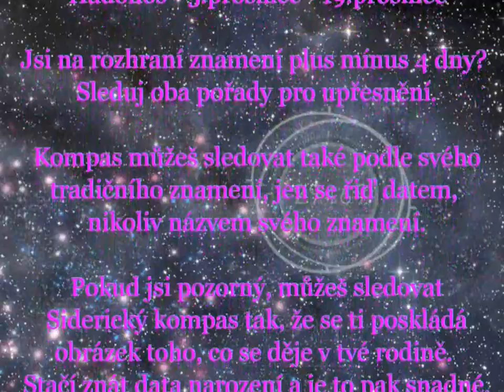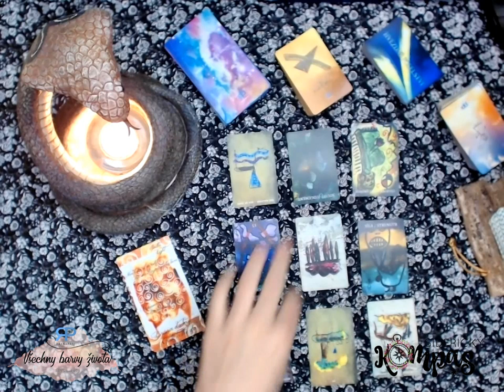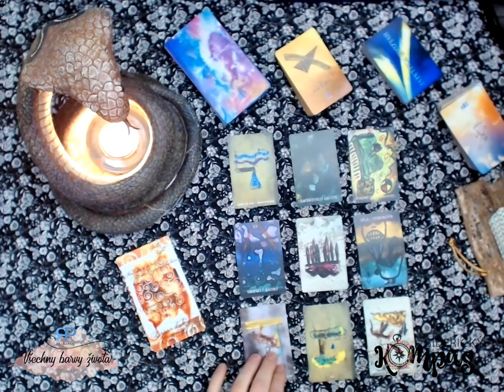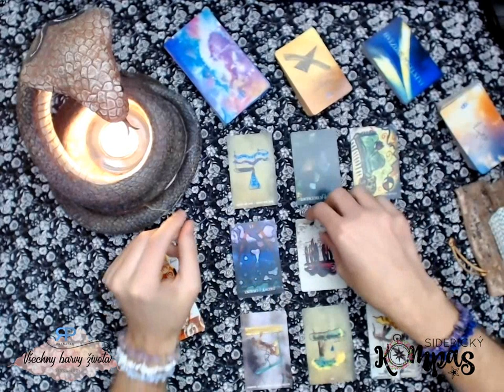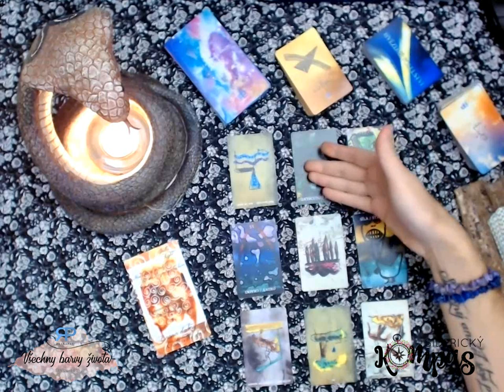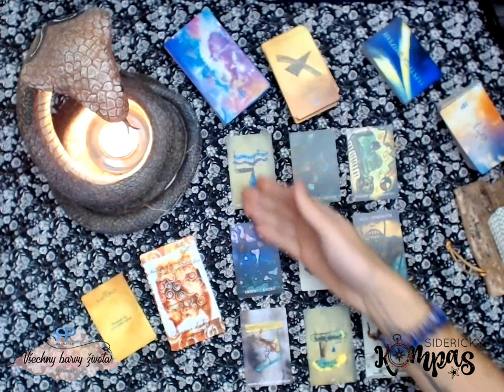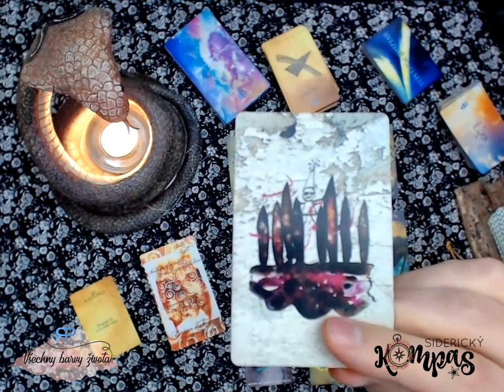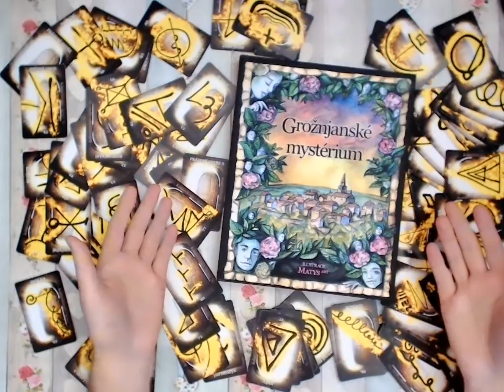Siderický kompas - Střelec - září 2019 - výklad tarotu